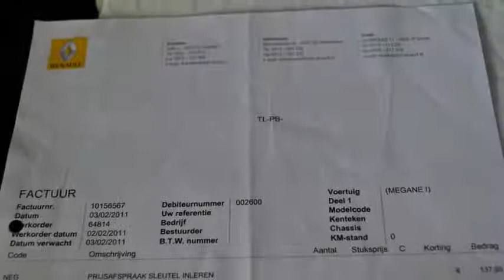Renault Mégane Coupe Coupe 1.6e LPG G3 Inruil mogelijk .